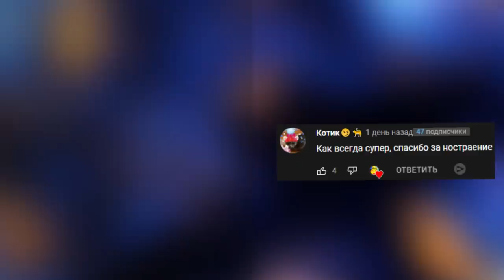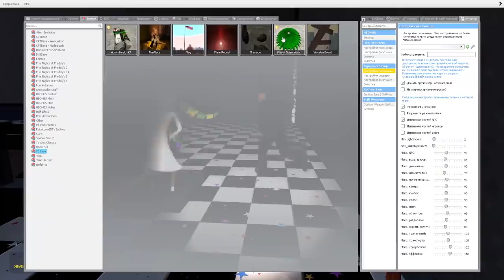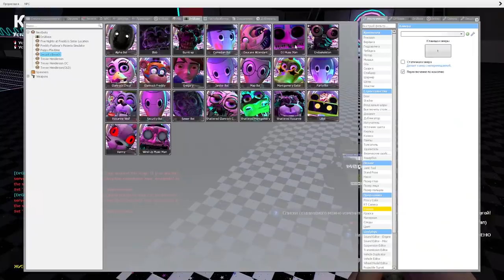РОКСИ МОНТИ И ЧИКА ГОНЯЮТСЯ ЗА НАМИ НА КАРТЕ FNAF SB COOP ► Garry's Mod